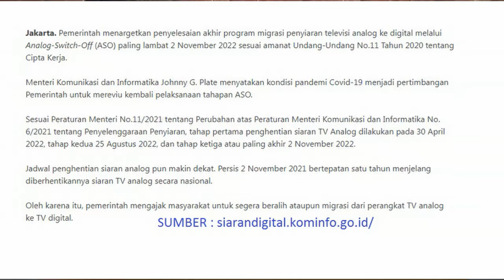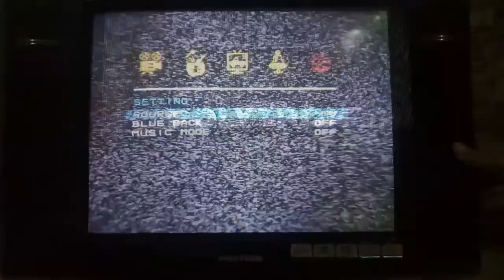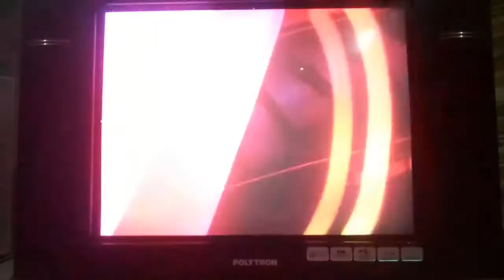TV ANALOG SWITCH OFF ASO | NASIB TV ANALOG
Buat teman-teman yang masih punya TV analog baik itu jenis tabung ataupun jenis LCD/LED yang model lama atau belum support Siaran TV Digital, gak usah bingung kalau nanti ditahun 2022 tepatnya bulan november adalah tahap akhir pemberhentian siaran TV analog (berdasarkan informasi) secara nasional, jadi mulai sekarang kita harus paham apa itu STB, perbedaan STB DVBT2 dengan TV BOX Android, dan Cara Pemasangan STB DVBT2 ke TV Tabung atau ke TV LCD